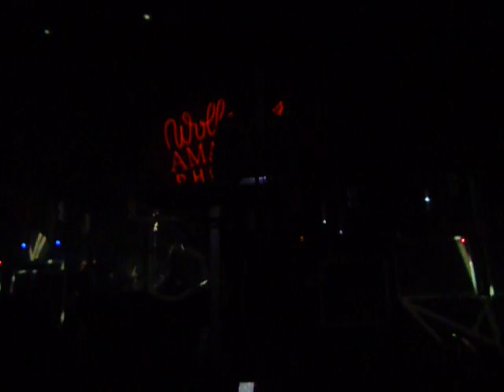Phoenix - Love Like A Sunset - 1/26/10 @ Filmore, SF